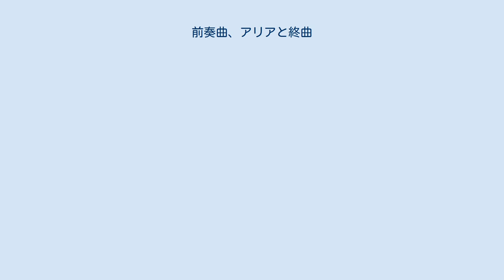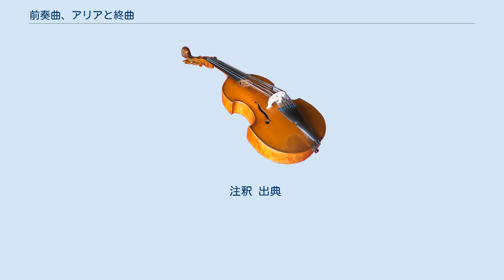前奏曲、アリアと終曲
『前奏曲、アリアと終曲』（Prélude, Aria et Final）は、セザール・フランクが1886年から1887年にかけて作曲したピアノ曲。
 フランクはデビュー後しばらくの間、父の意向に従う形でヴィルトゥオーゾピアニストとして活動し、華やかなピアノ曲を多数作曲させられていた。
しかしながら、父の管理から逃れるようにピアノ音楽から離れて1848年にオルガニストとなった彼は、その後1884年にピアノと管弦楽のための交響詩『ジン』を書き上げるまでの間、40年近くもピアノに焦点を当てた楽曲を書こうとしなかった。
突如ピアノ曲の作曲を再開した彼は、『ジン』以降の数年間にこの曲と『前奏曲、コラールとフーガ』や『交響的変奏曲』など、名だたるピアノ音楽を世に送り出すことになる。
 初演は1888年5月12日、ボルド・ペーヌ夫人のピアノで国民音楽協会において行われた。
フランク門下で師に心酔していたヴァンサン・ダンディは、この曲と『前奏曲、コラールとフーガ』が「ベートーヴェン以後、初めて現れた語るに足るピアノ音楽」であり、前者は「ソナタ形式の革新のために大きな役割を果たし」たと激賞する言葉を残しているが、初演評は斬新なところのない退屈な作品、といったものだった。
作曲家の矢代秋雄はこの曲が『前奏曲、コラールとフーガ』よりも高い完成度を有し、流麗かつ明晰あると評価しながらも、ピアノ音楽的ではなくあたかもオルガン曲もしくは弦楽合奏曲であるかのように響くというアルフレッド・コルトーの言葉にも理解を示している。
ピアニストのスティーヴン・ハフは両曲が構造的な面で共通項を有しているのみならず、主題にも共通の音型から作られたものがあると指摘している。
 曲は初演者のボルド・ペーヌ夫人に献呈されており、アメル（Hamelle）社より出版された。
 約19-25分 前奏曲、アリア、終曲の3つの部分から構成される。
各部分は連結していないが主題は関連しており、循環形式による統一が図られている。
 モデラート、4/4拍子、ホ長調で穏やかに開始する。
形式的にはロンド形式もしくはソナタ形式に準じる形式とみなすことができる。
内声を含み、10度を超える広いポジションの和音が用いられている。
完全終止を経て一呼吸置くと、新しい主題がホ長調に出る。
そのまま勢いを増して冒頭の主題がフォルテッシモ、ホ短調で現れる。
次に2分音符による主題が奏でられ、伴奏音型の音価が次第に小さくなるとともに音量を増して新たな楽想に突入する。
その後、冒頭主題が再現されるまでの間にアリア部や終曲部の主題がほのめかされ、最後はホ長調に戻って終了する。
 レント、ホ長調、2/2拍子に開始するが、16小節の序奏のうちに転調して変イ長調の主題が奏される。
これを含む3つの主要なエピソードが2度奏されるうちに、雰囲気が移り変わっていく。
各エピソードは音域を変えて1度に2回奏でられる。
楽譜のどのページにもカンタービレやドルチェといった指示が書き込まれており、高い表現力を求められる。
最後に序奏の主題が再現され、静かに終結する。
 アレグロ・モルト・エ・アジタート、4/4拍子、嬰ハ短調。
自由なソナタ形式。
低音によるピアニッシモからの不穏な序奏に開始し、これがそのまま姿を現して第1主題となる。
一方、第2主題はスタッカートによる軽快な楽句とニ長調の楽句から構成される。
展開部はABA'の形を取るが、Aが第1主題であるのに対してBはアリア部で扱われた主要エピソードである。
再現部では両主題が再現され、第2主題からの速度を維持してそのままコーダへとなだれ込むが、ここで堂々と再現されるのは前奏曲部の冒頭主題である。
その後は落ち着きを取り戻して終わりへ近づいていくが、矢代はここで前奏曲部の主題とアリア部の主題が対位法処理により同時に演奏されることを指摘している。
最後はホ長調で静かに全曲を閉じる。
 注釈 出典